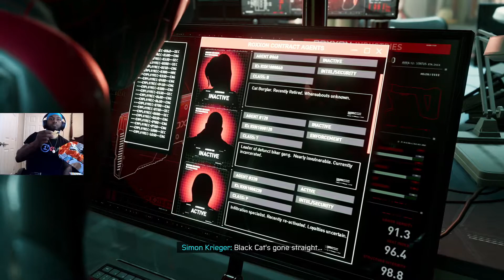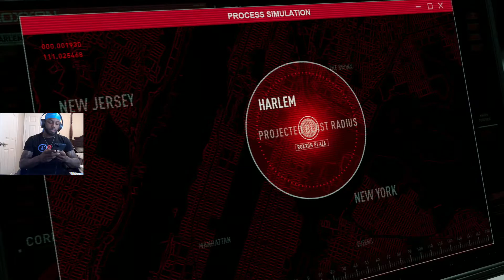SPIDER-MAN MILES MORALES PS5 Walkthrough Gameplay Part 7 - I Got Kiddnapped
PS5 Spider-Man Miles Morales Walkthrough Gameplay Part 7 includes a PS5 Review, Intro and Playstation 5 Campaign Mission 1 for Marvel's Spider-Man Miles Morales on PS5, Playstation 5, and PS4 Pro. My Full Game Marvel's Spider-Man Miles Morales PS5 Walkthrough Gameplay will include a Review, Story Missions, Cut Scenes, Cinematics, Suits, Peter Parker, Miles Morales, Finn, Tinkerer, All Campaign Missions, Bosses, Skills with the Full Story until the Ending of the Single Player Campaign. Thanks Playstation for giving me the Full Game of Spider-Man Miles Morales.

Socials: Twitch:
@twitch.tv/ruthlessinsignia